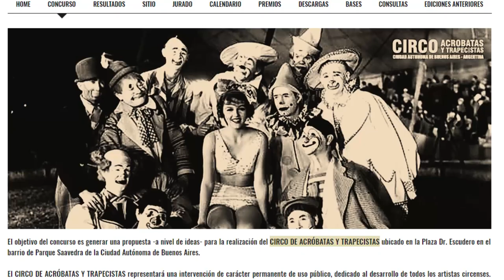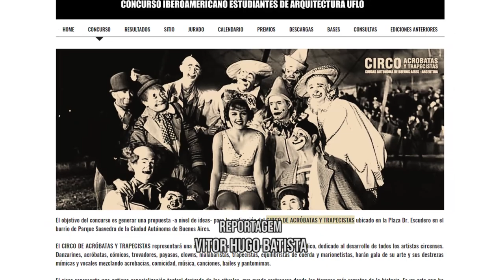Informa | Concurso de Arquitetura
As alunas da UFPR Camila de Andrade e Julianna Santos levaram o primeiro lugar no Concurso Ibero-Americano Estudantes de Arquitetura. A proposta exigia que fosse projetado um circo de acrobatas e trapezistas em uma praça de Buenos Aires.